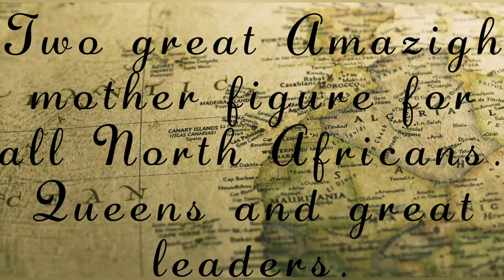Dihya Lehwa n wedrar